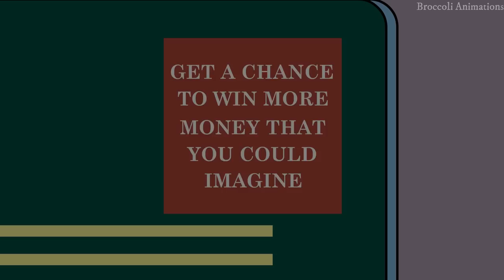4 Dark Web Horror Stories Animated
All these stories are fresh and full of suspense, crime and thrill. Hope you enjoy.

Music Credit